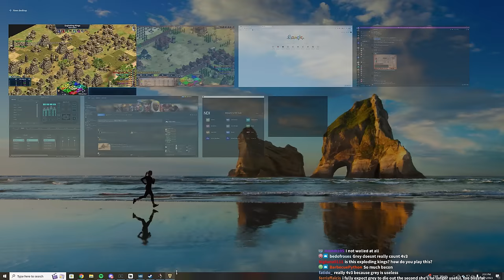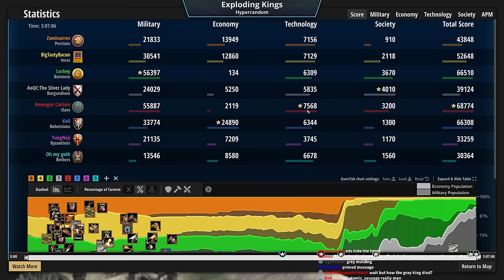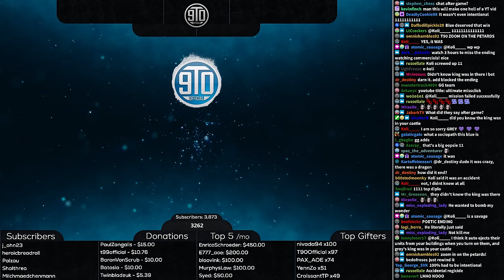"I'm getting slaughtered down here!"